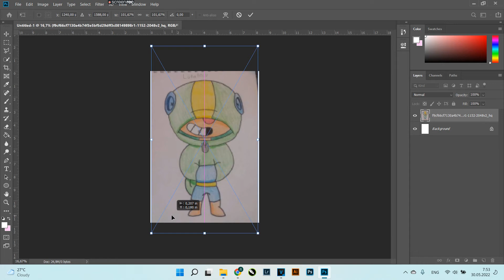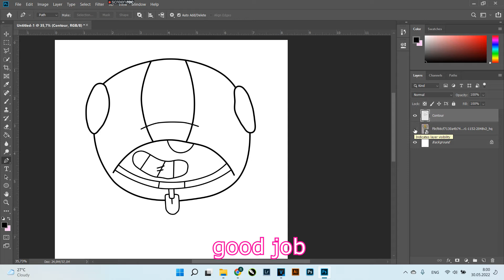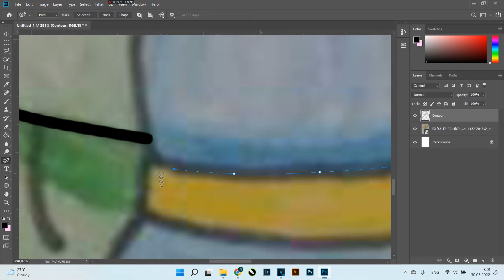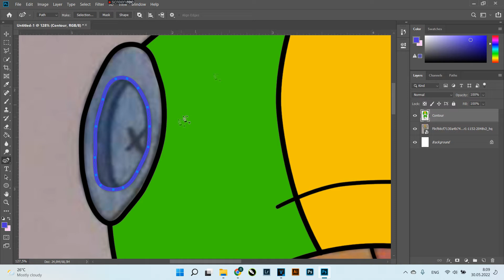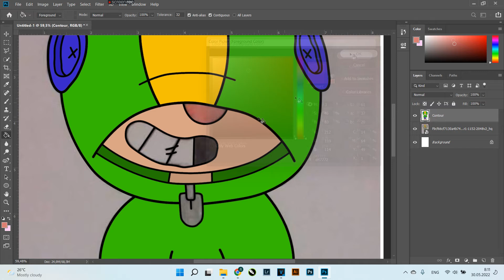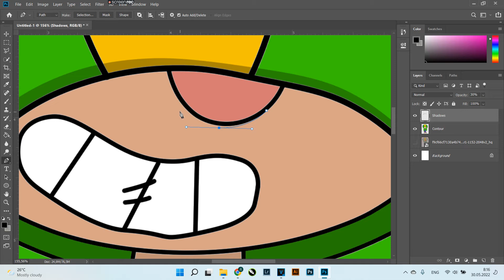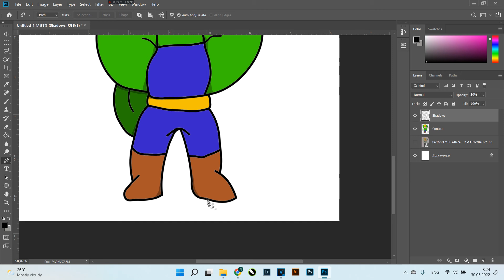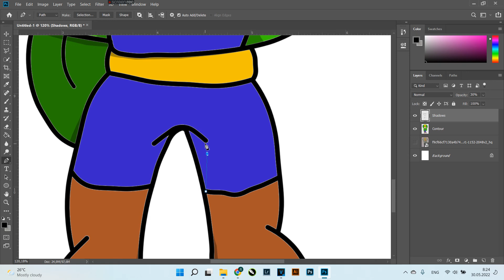Photoshopping YOUR Drawings! Leon from BRAWL STARS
I'm turning your drawings into colorful high-quality images using photoshop!
This time I'm doing Leon from brawl stars, according to a drawing I found on the Internet.

You can print the coloring page on the printer. Now you can color it.